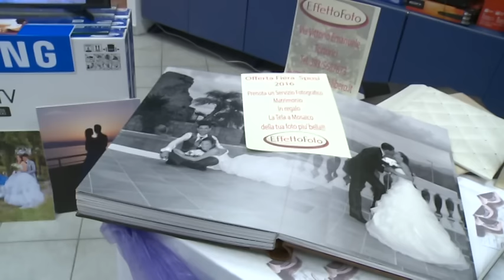Expo degli sposi, Euronics raddoppia